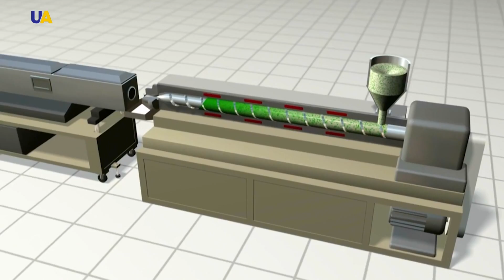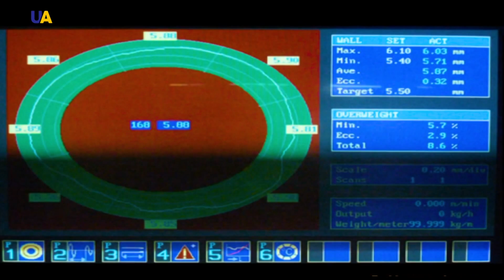Гофрированные трубы I Сделано в Украине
В древние времена для прокладки водопроводных и канализационных магистралей использовали различные материалы.
Ассирийцы строили свои акведуки из известняка, греки и римляне использовали глину. Намного позднее для этих целей стали использовать чугунные и стальные трубы. Однако время показало, что эти материалы недолговечны. Им на смену пришли полимерные трубы, которые теперь широко используют для прокладки различных магистралей. Сегодня в «Сделано в Украине» мы расскажем о том, как делают двухслойные гофрированные трубы для канализации, буровых скважин и водопровода.